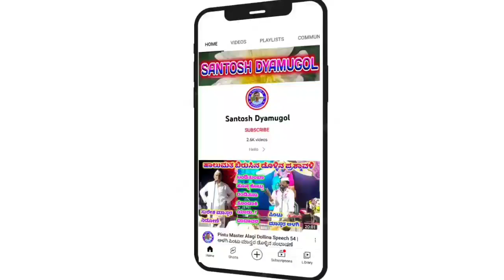Daigonda Gaudara Habba 09 || ದೈಗೊಂಡಗೌಡರ ಹಬ್ಬ ಭಾಗ:-೦೯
ಡೊಳ್ಳಿನ ಪದಗಳು

  "ದೈಗೊಂಡಗೌಡರ ಹಬ್ಬ"

"ಇಂಗಳೇಶ್ವರ" ಗ್ರಾಮದಲ್ಲಿ ನಡೆದ ಕಾರ್ಯಕ್ರಮ

ಮಾಯಣ್ಣ ಪುಜಾರಿ ಹಡಗಲಿ

"ಕರಿದೇವರ ಕರಿಕಟ್ಟಿದ ಹಬ್ಬ "

"ಸಿರಿತನ ಬಂದ ಬಳಿಕ ಮತ್ತೆ ಗೌಡ ಹೇಗೆ ನಡಕೋತಾನೆ ಸನ್ನಿವೇಶ"

ದೈಗೊಂಡಗೌಡರ ಹಬ್ಬ
Daigondagaud Habba